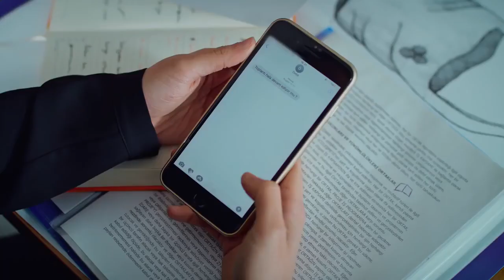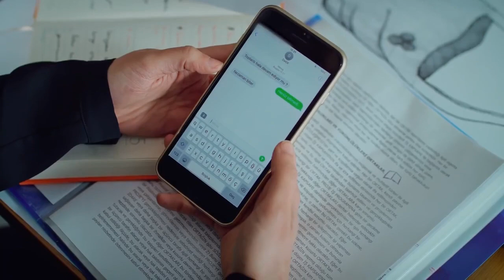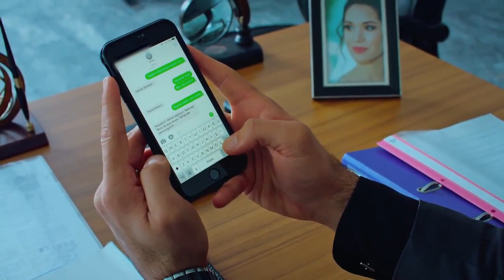Więzień miłości : Zazdrość : fragment odc. 294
Piosenka : Marcin Siemieńczuk : Powiedzieć Tobie, że Cię kocham... to za mało.